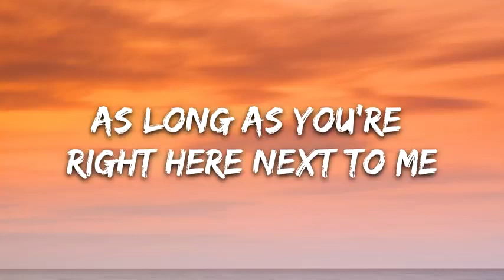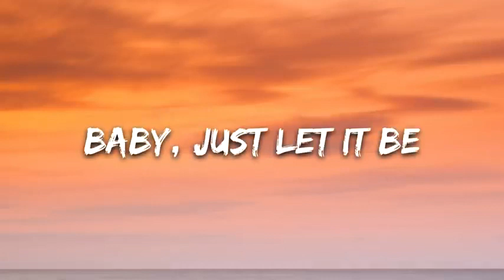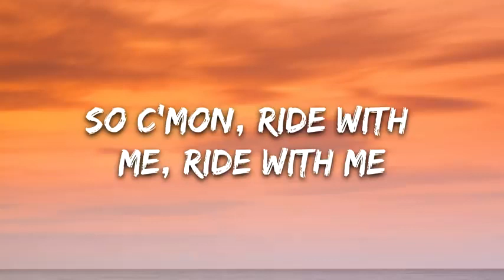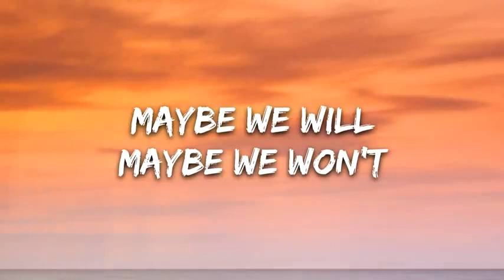Florida Georgia Line - Meant to be (Lyrics)